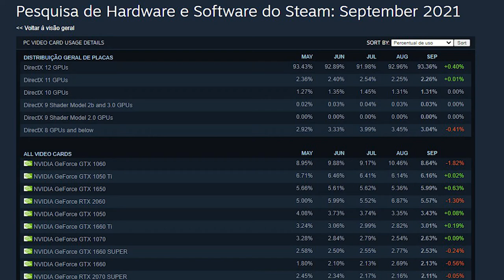Melhor Escolha para eSports em 2021? Testando a GTX 1060 em Games Competitivos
Fala Galera, nesse vídeo trago testes da GTX 1060 junto com o processador i5 7400 nos principais games competitivos da atualidade. Será que ainda vale a pena investir nessa configuração com foco em eSports?

CS GO - 00:45
League of Legends - 05:14
Valorant - 10:09
Rainbow Six Siege - 14:40
Fortnite - 18:28